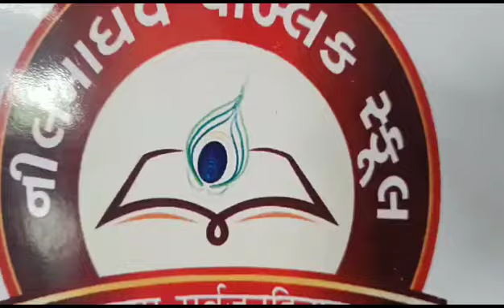🏵️ *નાટકપદ્ધતિનો શિક્ષણમાં વિનિયોગ.*🏵️ *ભાર વગરનું ભણતર.*🏵️ *સંવાદો દ્વારા જ્ઞાન* 🪶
Video from નીલમાધવ પબ્લિક સ્કૂલ
🏵️ *નાટકપદ્ધતિનો શિક્ષણમાં વિનિયોગ.*
🏵️ *ભાર વગરનું ભણતર.*
🏵️ *સંવાદો દ્વારા જ્ઞાન*
       🪶ધોરણ 8અ ના વિદ્યાર્થીઓ દ્વારા  *સહઅભ્યાસિક પ્રવૃત્તિ* અંતર્ગત અંગ્રેજી વિષયમાં *"smart student of the school contest* "ની રમતને એક નાટક સ્વરૂપે રજૂ કરવામાં આવી હતી. દરેક વિદ્યાર્થીઓએ ખૂબ *ઉત્સાહપૂર્વક* અને *કૌશલ્યપૂર્ણ* રીતે રજૂઆત કરી હતી, *અંગ્રેજી વિષયના નામ માત્રથી ડર અનુભવતા* વિદ્યાર્થીઓ માટે *અંગ્રેજી એ એકમાત્ર ભાષા* છે, તેવી સહજવૃતિ સાથે અંગ્રેજી બોલવામાં ડર અનુભવતા વિદ્યાર્થીઓ માટે *પ્રેરણારૂપ* થશે.!!
🪻શાળાના *અંગ્રેજી વિષયના શિક્ષક ભટ્ટ શ્વેતાબહેન* ના માર્ગદર્શન હેઠળ આ સંવાદો બાળકોએ રજૂ કર્યા હતા.!!